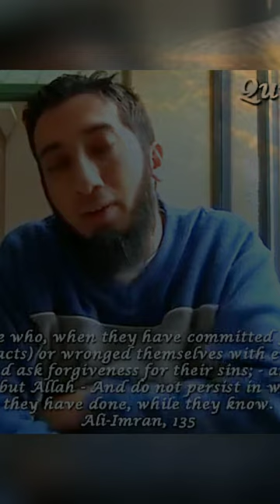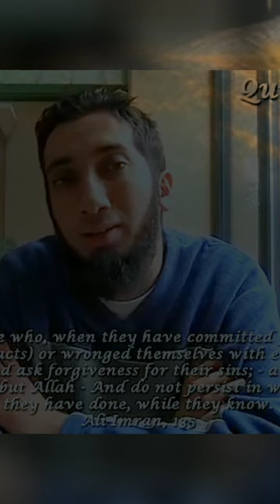A message to young people.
a beautiful reminder for youth by Noman Ali Khan.